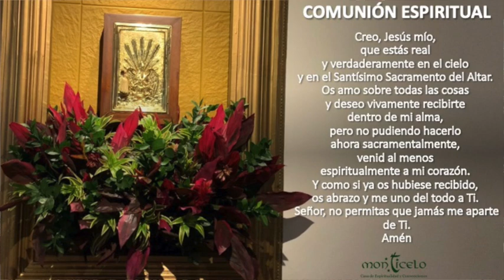EUCARISTÍA 10:00 AM - DOMINGO 9 DE MAYO - ORAMOS POR LA RESURRECCIÓN DE OLIVA ARIAS Y ROSA CASTILLO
ORAMOS POR LA RESURRECCIÓN DE OLIVA ARIAS Y ROSA CASTILLO. INT. SU FAMILIA